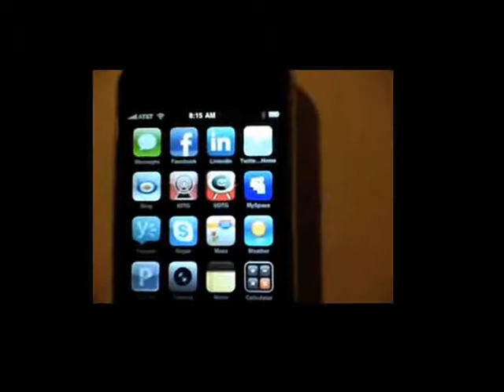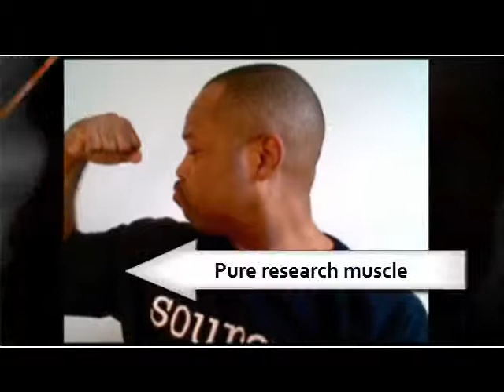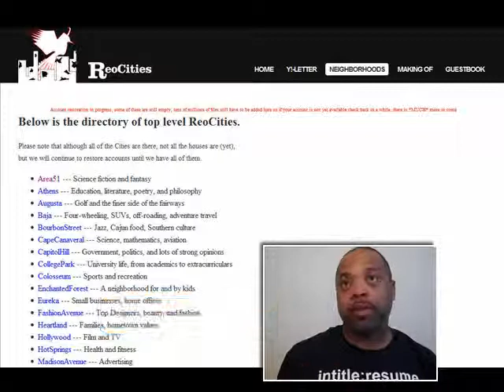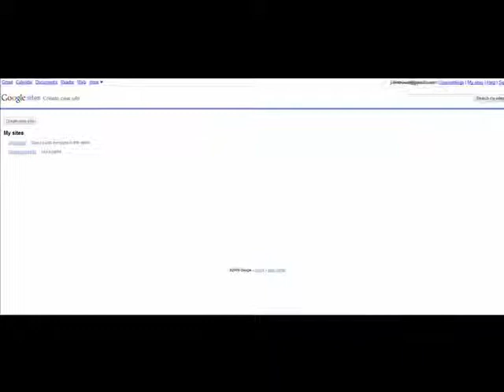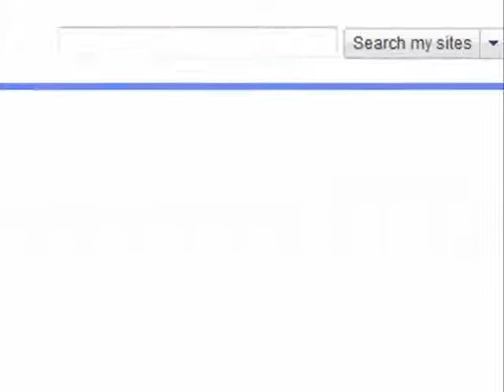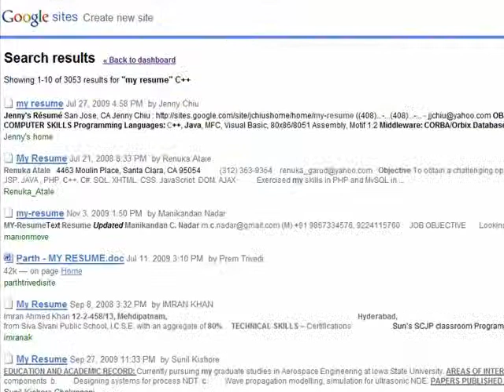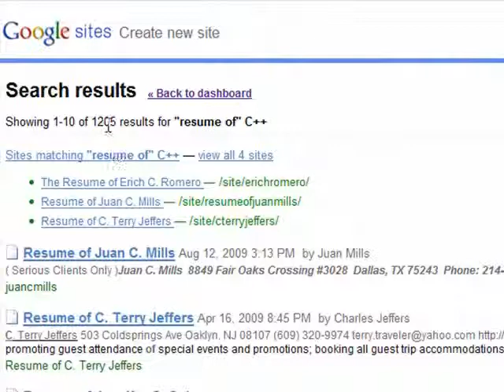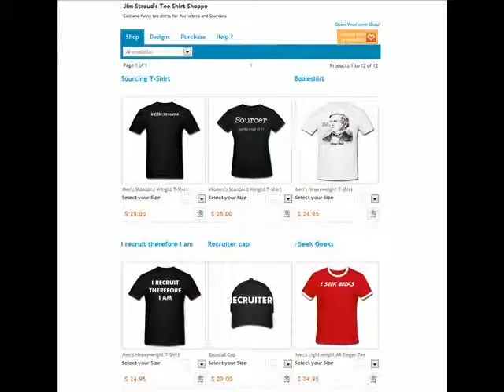Resume Forensics - How To Find Resumes on Google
Resume Forensics - How To Find Resumes on Google is the topic at hand in this classic episode of "The Searchologist."

If you search resumes frequently in an effort to find employees for free the, this is a must-watch recruiter training video. In it, Jim Stroud demonstrates how to find resumes using Google sites, launches a t-shirt line and makes the time to shave. All this and more in episode #13 of The Searchologist.

Want more strategies and tactics for finding resumes and candidates? Look for "Resume Forensics by Jim Stroud" on Amazon.com

Also, sign up on Jim Stroud's Resume Forensics mailing list.